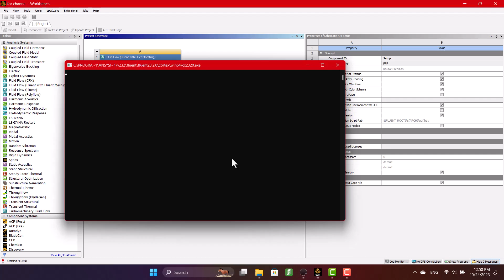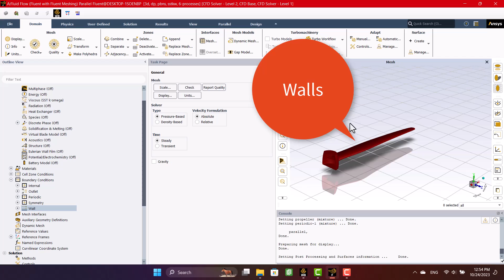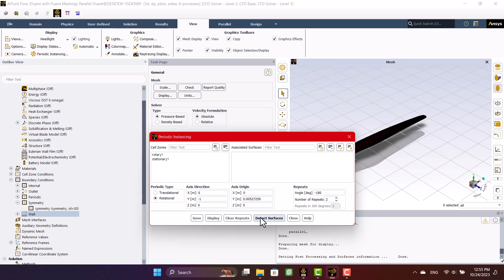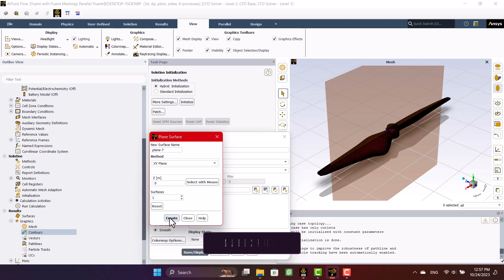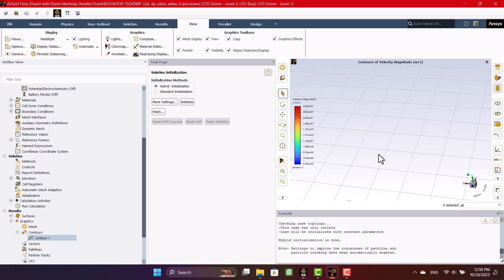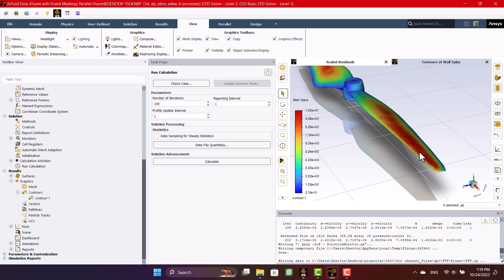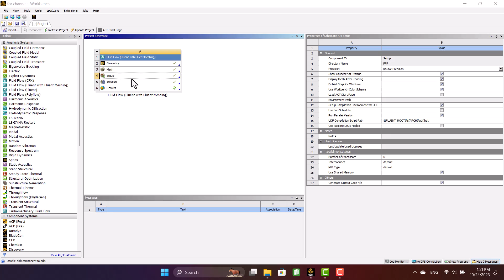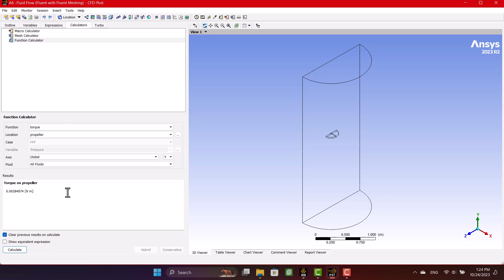🔧 ANSYS Fluent Tutorial: Thrust and Torque of a Propeller (Part III) ⚙️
🚀🔧 *ANSYS Fluent Tutorial: Force and Torque of a Propeller (Part III)* 💨⚙️
In this ANSYS Fluent tutorial, I walk you through the process of setting up a CFD simulation for propeller analysis. We’ll cover how to apply periodic boundary conditions and use the MRF (Moving Reference Frame) approach to model the rotating propeller. Additionally, I’ll explain the key settings, including mesh generation, turbulence modeling, and solver configurations, to ensure you get accurate and efficient results.

✅ How to set up a CFD simulation for propeller analysis in ANSYS Fluent
✅ Apply periodic boundary conditions and use the MRF approach
✅ Key settings for mesh generation, turbulence modeling, and solver configurations for accurate results

0:00 0:30 Introduction
0:31 6:00 Modeling
6:01 8:35 Results